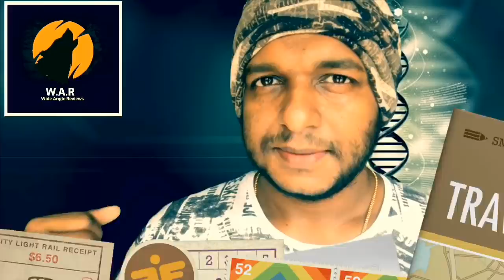Ranu Mandal | ഇവരുടെ ജീവിതം കാണാതെ പോകരുത്!!